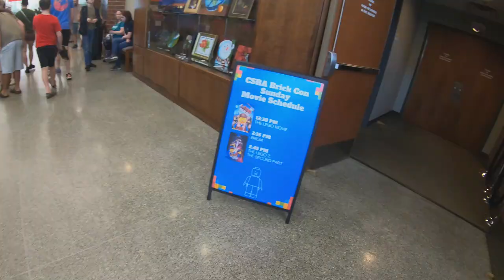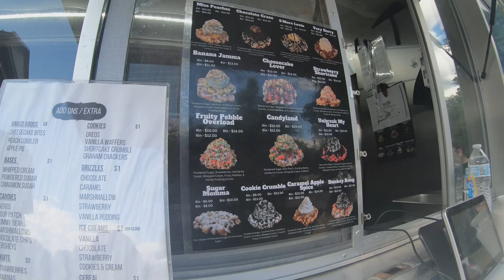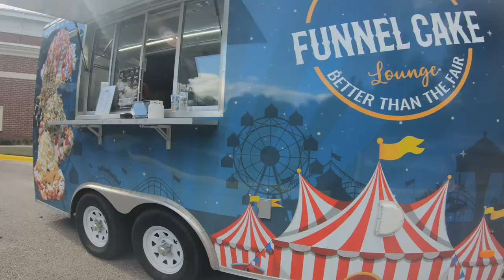CSRA BRICK CON 2023 - A LEGO fan event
the ultimate LEGO® fan event - CSRA Brick Con 2023!
Hosted by SC Bricks LUG and the Columbia County Library, this event is guaranteed to be a brick-tastic experience for all ages!